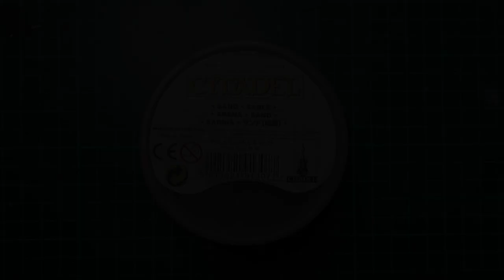How to paint Nighthaunt Court Cemetery themed base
Hello everyone,

Unfortunately I have lost the videos only the base had been saved.
In this video I show you how to make a Nighthaunt Court Graveyard themed base. I held this mini for quite a while but with the base I wasn't sure until now.
I am relly enjoyinh the Nighthaunt too and planning to have both army of Nighthaunt and Ossiarch making a duo army with Nagash leading them.
I have read in the Ossiarch codex that Lady Olynder have freed Katakros from his prison so I thought that is a really good idea to start with both of them.
However I am aware that there are changes and troubles of making them using for a scenario but still, with the lore it fits and at least I can focus with both army and it is nice to have different method sometime.
I hope you like it and more videos will be coming.

Cheers!